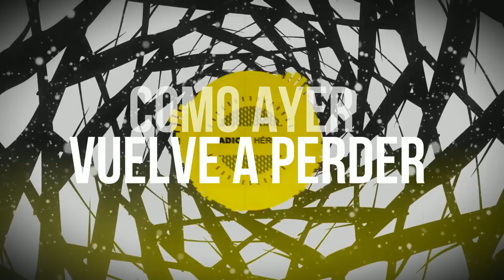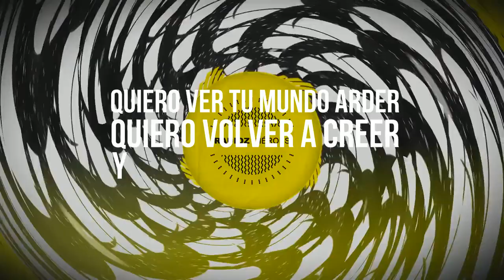RADIOZ HÉROES LYRIC VIDEO 2019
Producido por JIMMY THE VAGABOND & RADIOZ
Masterizado por Alberto Seara (Sôber)